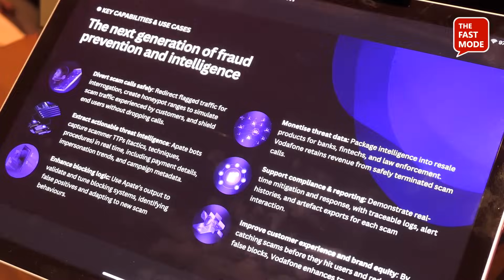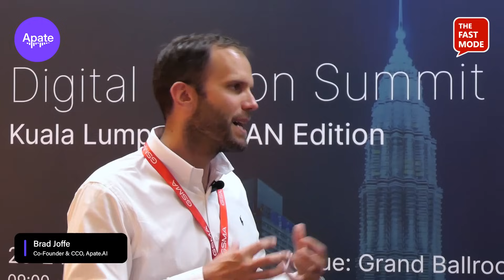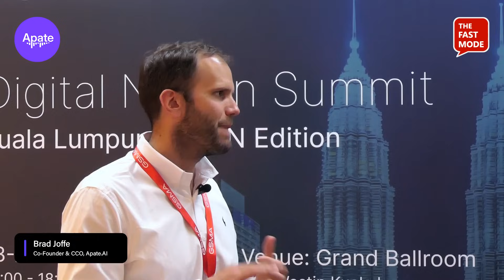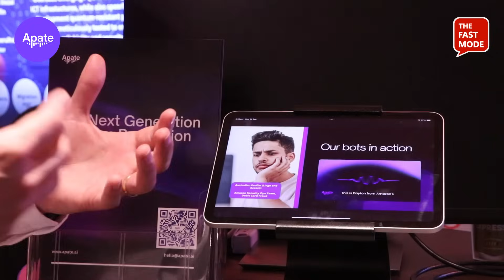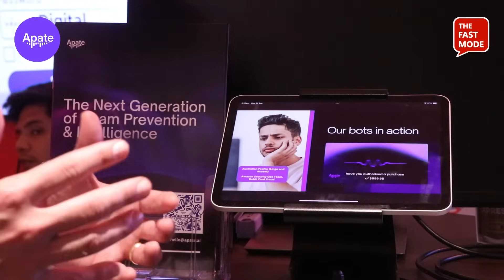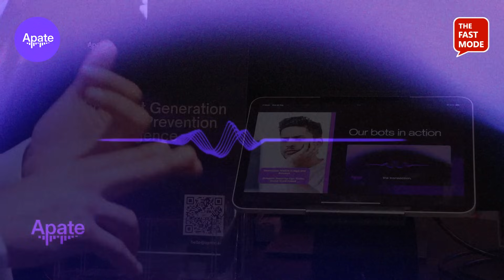Apate at Digital Nation Summit Kuala Lumpur 25: The Role of Conversational AI in Scam Prevention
The Fast Mode spoke to Brad Joffe, the Co-Founder and Chief Commercial Officer of Apate.ai in an interview at the GSMA's recently concluded Digital Nation Summit Kuala Lumpur. Brad discusses:
- How Apate combats global scams using AI-powered bots that engage fraudsters, waste their time, and extract valuable intelligence
- The role of generative AI in creating lifelike, multilingual and personality-rich bots that mimic real victims with high conversational intelligence
- Scam intelligence gathering, including details on fraud tactics, bank accounts, crypto wallets, and scammer infrastructure
- Ease of regional customization, with bots quickly localized to new markets, languages, and cultural slang

To learn more, visit apate.ai